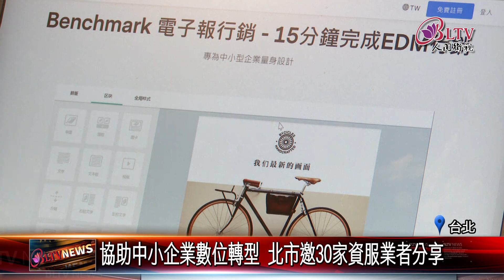20231026北市推中小企業數位轉型 首屆產業數位應用博覽會登場｜@FGSBLTV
數位化和科技創新是全球趨勢，為了協助中小企業進行數位轉型，台北市政府日前舉辦首屆「台北產業數位應用博覽會」，匯集超過30家業者分享，不少參觀民眾都認為來這邊可以收穫最直接的資訊。